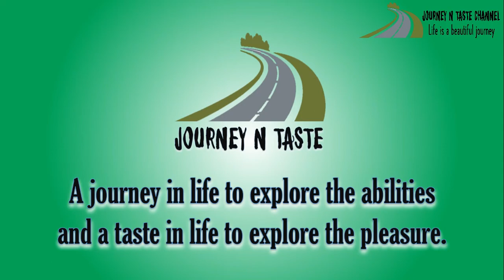DRAGON FLY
Sometimes we have an opportunity around us and this is the one example where we can explore the beauty of creatures created by the Almighty.